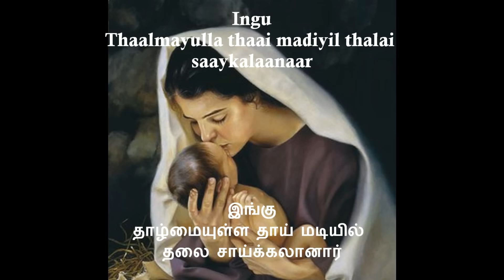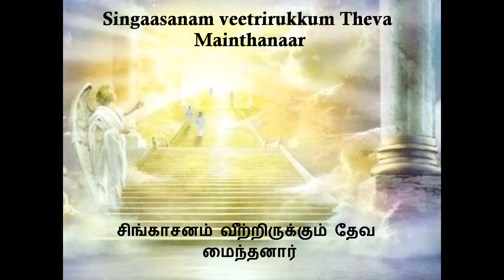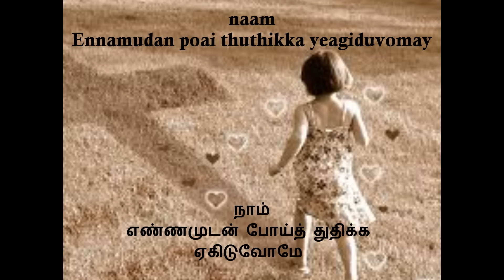Bethalaiyil Piranthavarai (With Lyrics)